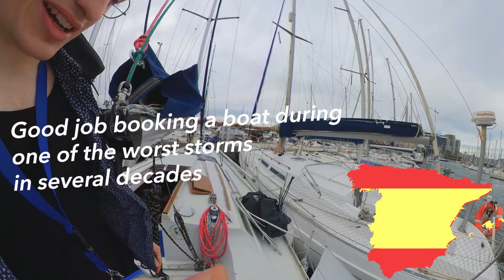Without a car: Life updates. And I want to return to filming.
Cycling season got really crazy and I didn't put in the time to film and edit many of the cycling-related things I was doing (outside of Instagram stories @speio). I also broke the hell out of my camera. But with some really big trips coming up I've decided to get back on the video-documentation bandwagon. I spent the last few months teaching myself a new more efficient workflow for 360 videos using Adobe Premiere, which hopefully means it will be easier for me to put out content [:

I decided to rename my series "without a car" cus...that sorta defines me.

Instagram.com/speio
Strava.com/athletes/gvillafano
Music from the wonderful:

Thanks to all the humans in my life that put up with me, and all the cars that don't murder me.